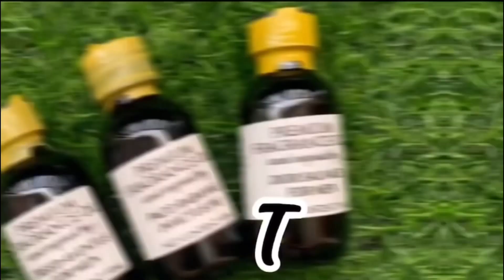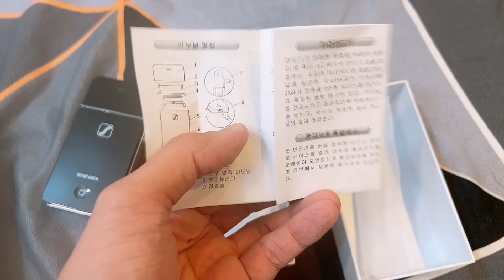LINGKE OR SHENGFA SHAVER | ANO ANG MAS SULIT?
Hey guys! On this video I’ll be trying two of the cheapest shaver for men that I bought in Shopee!

Ano nga ba ang mas sulit, Shengfa o Lingke? Please watch this video until the end! Thank you. :)

Correction: USB A to Type C pala ang charger ng Lingke Shaver. :)